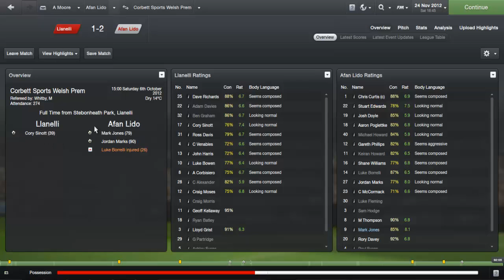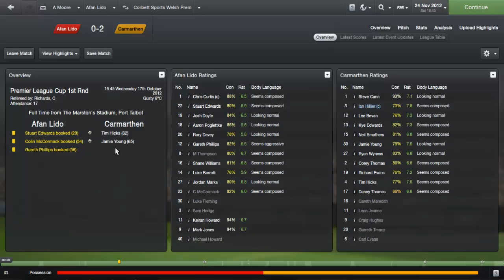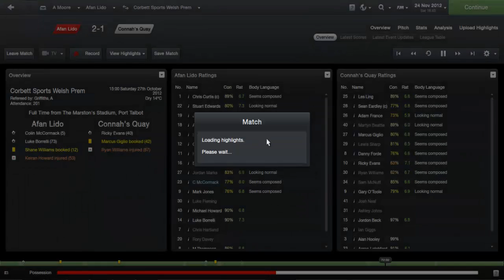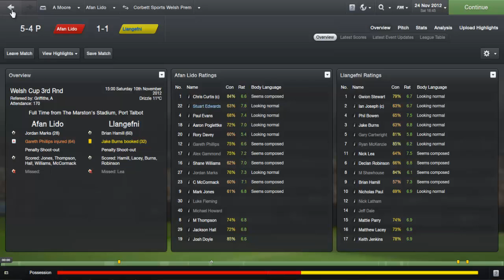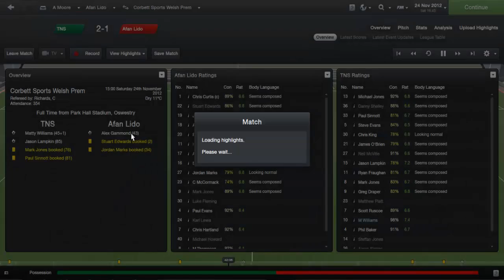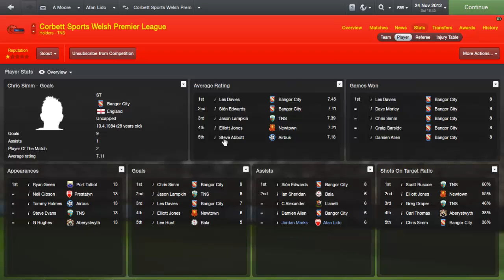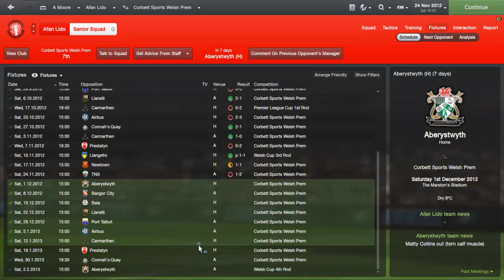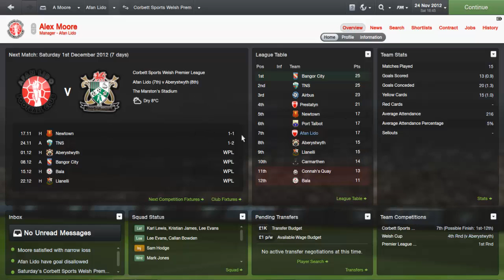Football Manager 2013- Afan Lido The Return- Ep 2 Settling In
We come back to Wales a year later, hoping to go above and beyond what happened last year, as we take on Afan Lido in our quest for Welsh domination and eventually winning the Champions League
The second batch of games as we look to improve for a tough start to the season